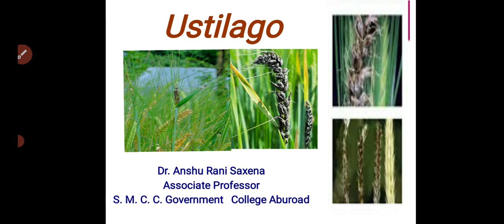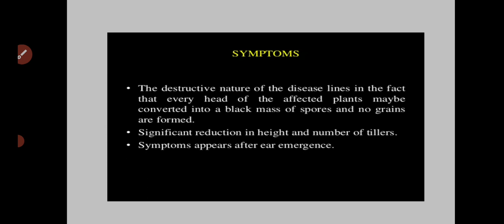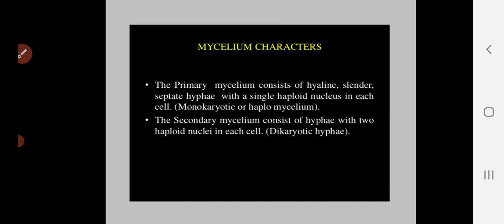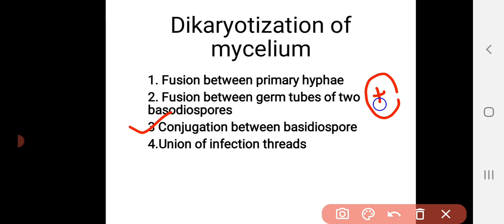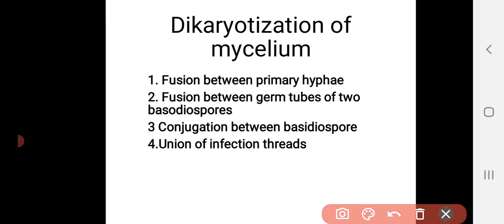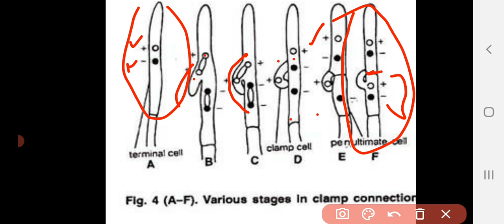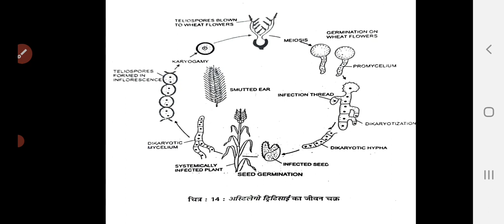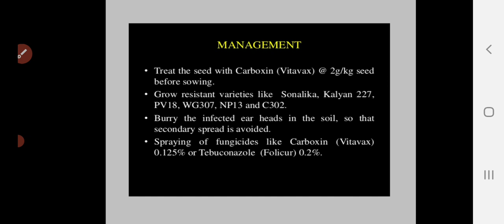Ustilago, primary and secondary mycelium, dikaryotization, basidiospores and teliospores, management